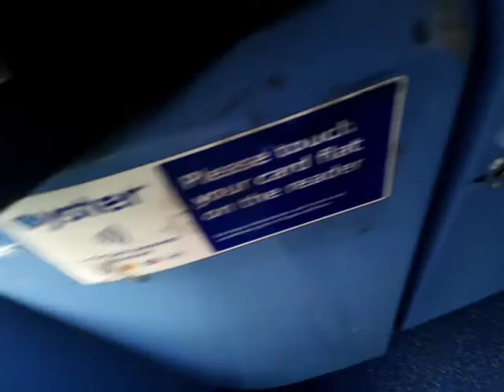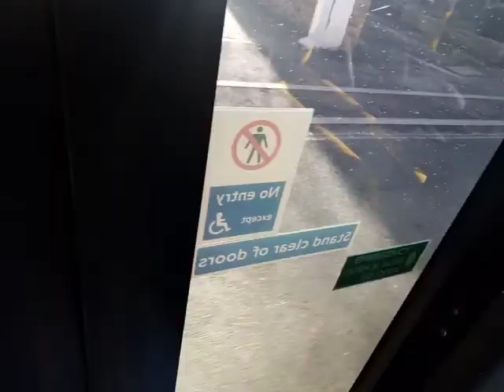ML DE865 On Bus Route C11 (2)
These are lovely

Love how these are all manual blinds, the euro 4 originally ordered by ML ones and not the Ex First ones sadly bc they get to keep the old font